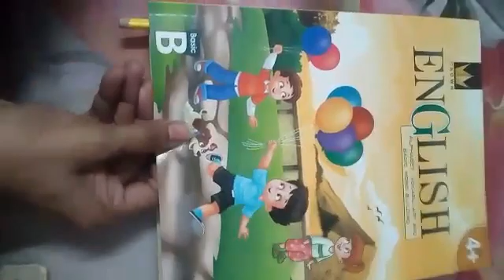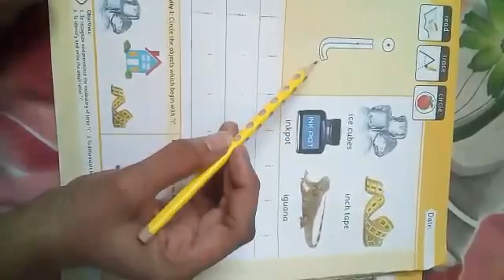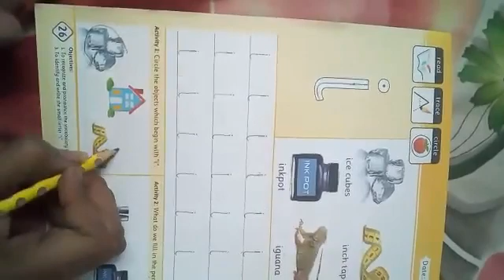Grade Nursery english topic i crown series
Video from miss faiza